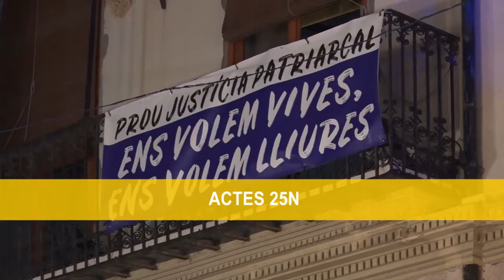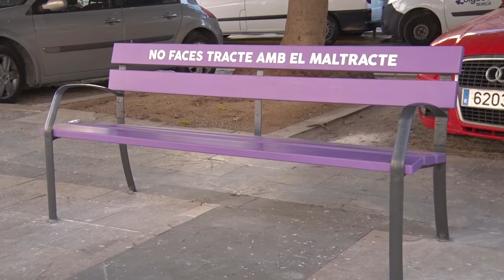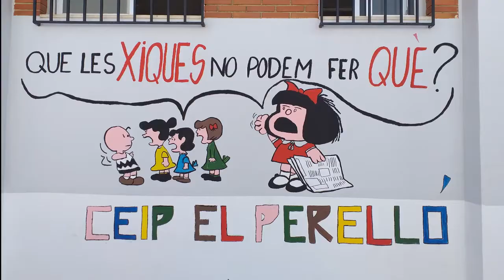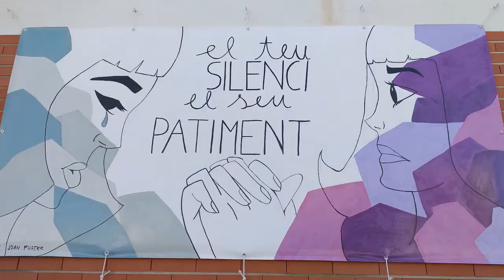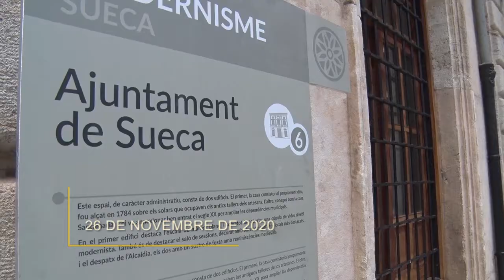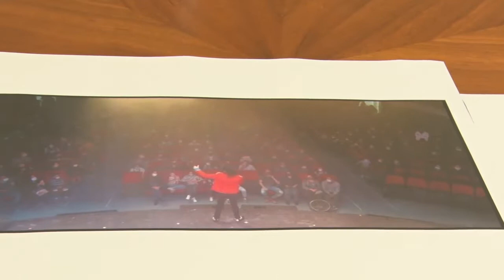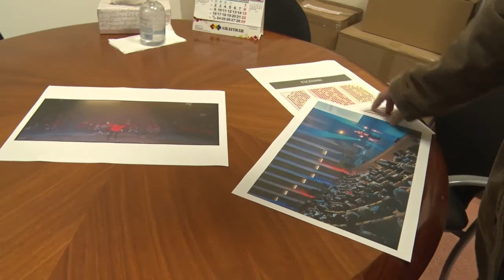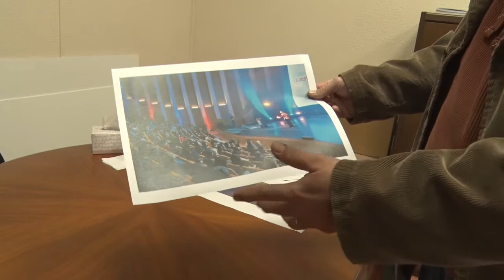2020-11-26 Informatiu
Sueca mostra el seu suport a la lluita contra la violència masclista amb diverses activitats i la lectura del manifest commemoratiu del 25N, L'Ajuntament de Sueca remodela les delegacions de les seues regidories afegint a tres persones més en el projecte comú de ciutat, L’Ajuntament de Sueca respon a les declaracions del Grup Municipal Compromís respecte de l’incompliment de les mesures sanitàries en l’espectacle musical del passat 7 de novembre al Centre Municipal Bernat i Baldoví ,  Imatges de l’obra ‘La clau’ de la companyia d’Algemesí Malatesta Teatre.